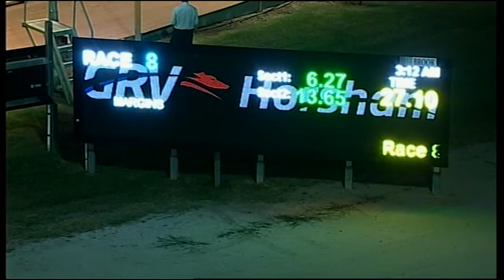HOR SAT 12 MAR 16 R8